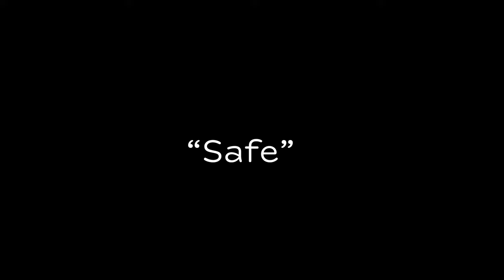Valorants community needs to do better...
Valorant has quickly become a fan favorite Tac-FPS, but the community it has invited in makes it seem like it's only meant for cringe e couples, weirdos, and more.

And it doesn't help that Riot promotes e-dating in their games; all the while, they make it toxic for other people.

E-dating should not be in a competitive FPS game, or at least promoted in it...

Let me know what you think about the Valorant Community in the comments below. Also, what do you think Riot hopes to gain from this?

-- Tags--

-- Chapters --

0:00 - Intro
0:22 - Begin video
0:39 - Cringe Video 1
1:02 - Funny Video
1:10 - My Thoughts pt. 1
2:35 - Cringe/Funny video
2:59 - My Thoughts pt. 2
3:51 - Cringe Video 2
4:12 - My Thoughts pt. 3
5:16 - Cringe/Funny video 2
5:22 - My Thoughts pt. 4
7:11 - Outro
7:25 - Funny Clip